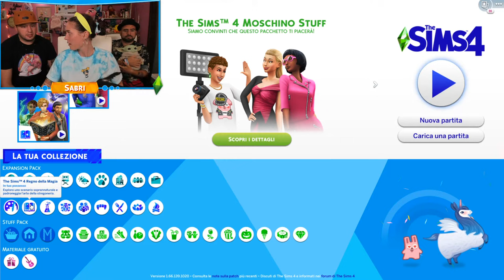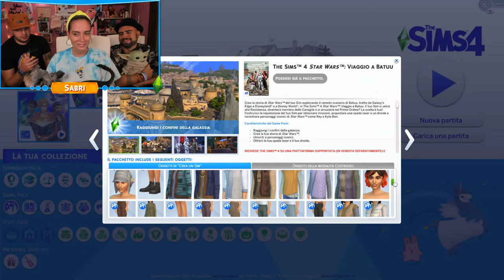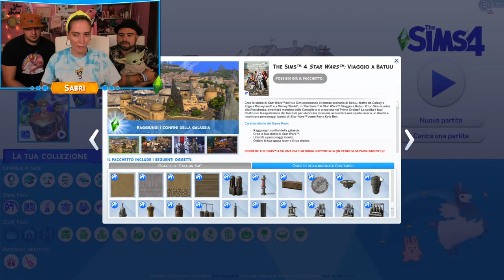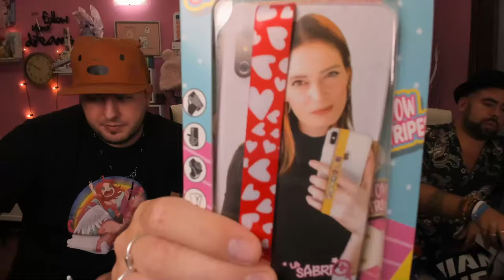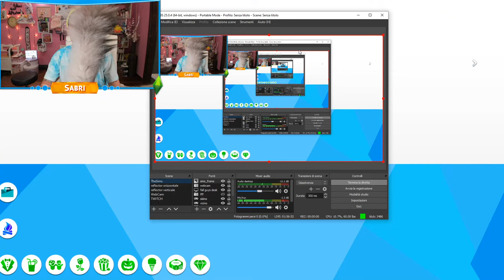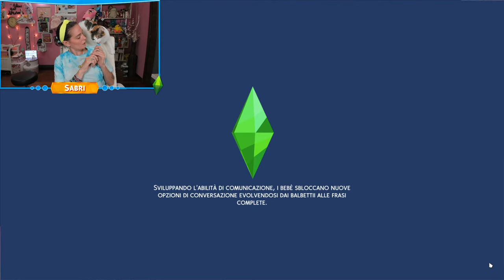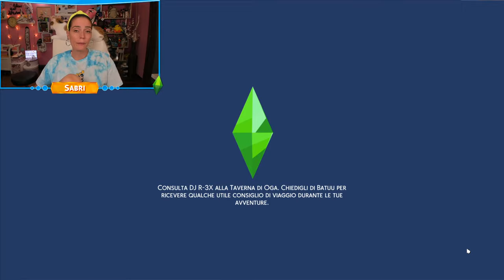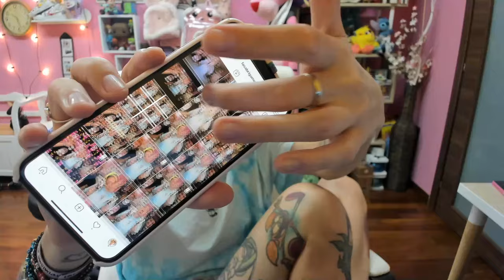CENA IN LIVE ORE 20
oggi io, Ale ed Andre mangiamo in live con voi e poi si gioca anche a Fall Guy, the sims ed altre chiacchiere!!!